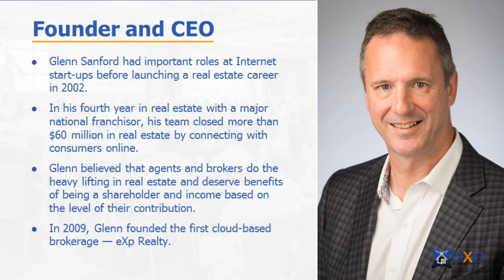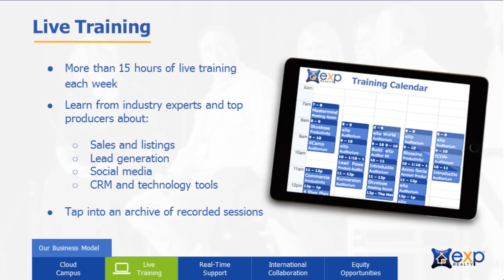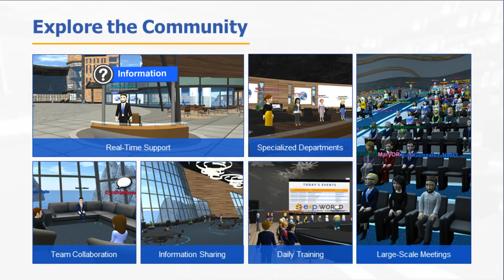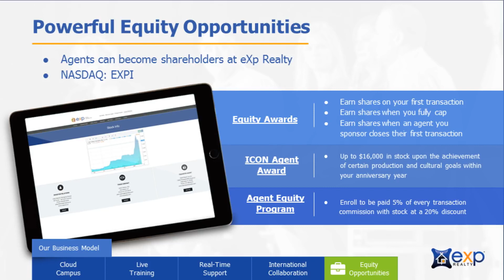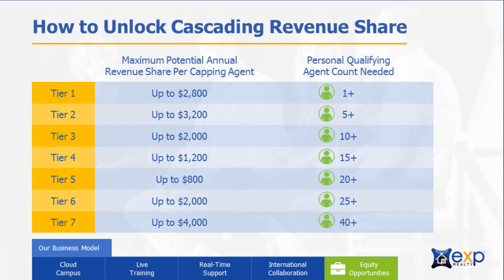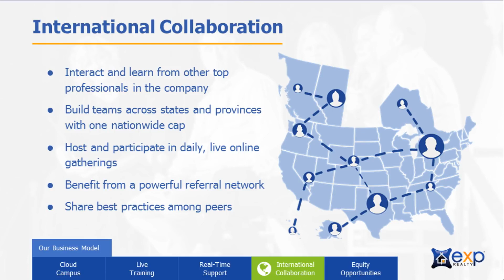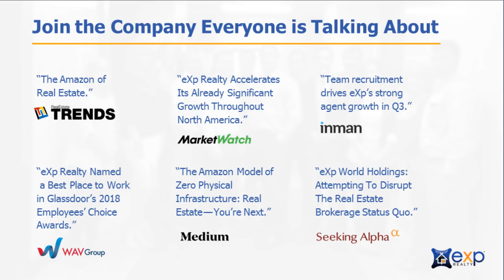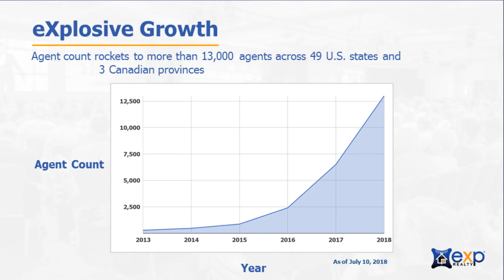eXp Realty Webinar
Exp Realty is expanding in your area!  Find out more about Exp Realty -

Rod Obee - The Obee Team
Exp Realty

Rod & Lashree have lived in the Washington DC, Virginia, Maryland metropolitan area for over 20 years reside in Stafford County.

They are both proud veterans of the United States Marine Corps and served in some of the most prestigious and distinguishing assignments of a U.S. Marine: The White House in the office of Airlift Operations; flying on several White House trips aboard Air Force One to Europe, Central America and in the United States. Rod served at the Diplomatic Missions around the world at the American Embassies in Central America and in the Middle East and at the Pentagon.

Rod has been in Real Estate since the 1990’s, starting as a Real Estate Investor in Washington DC, Virginia and Memphis, TN. He became a licensed Realtor in 2006 and was a Mortgage Loan Officer in Fredericksburg, VA.

Rod & Lashree love real estate and more importantly helping people achieve their dream of home ownership.

eXp Realty
eXp Webinar
Exp Realty Explained
Exp